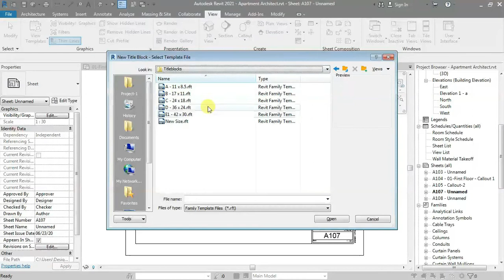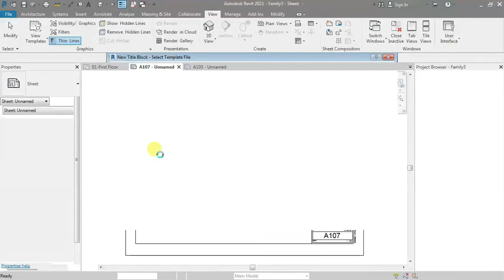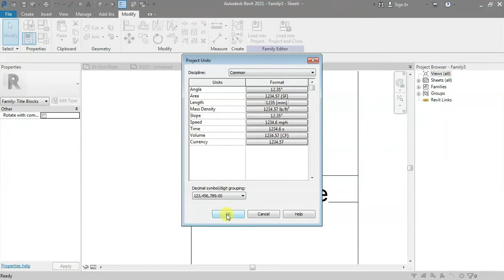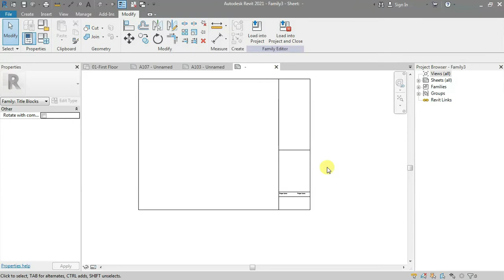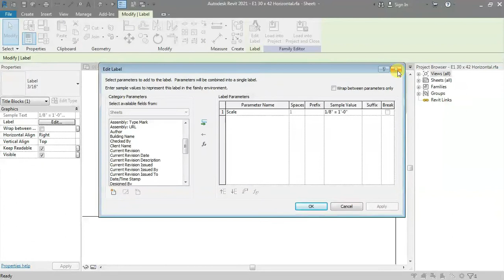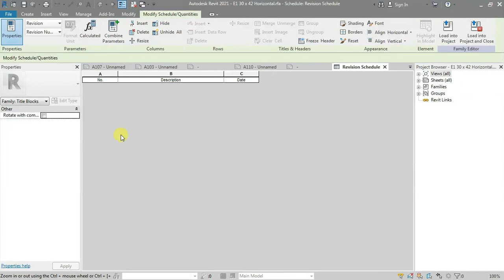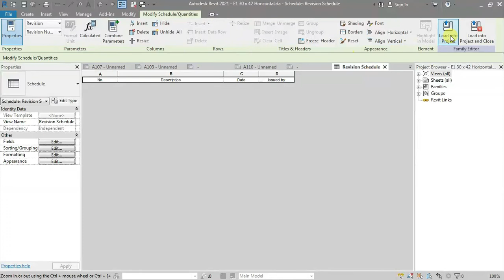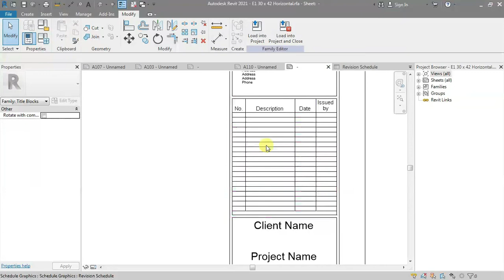13.5 Creating Title Block - Revit MEP 2021- Hindi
13.0 Views and Sheets